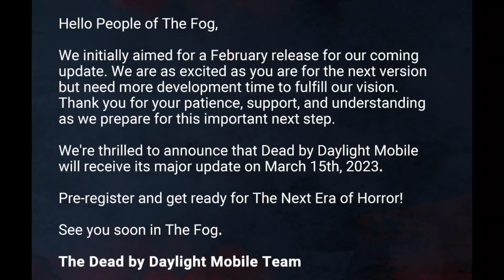DBD Mobile Global Information and Release Date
As always the Download Links are below 👇🏽

Dead by Daylight ™ is a multiplayer (4v1) action horror game in which a ruthless killer hunts four survivors trying to evade a gruesome death and is inspired by the cult classic serial killer movies.  Dead by Daylight is available on PC, consoles, and mobile devices for free.